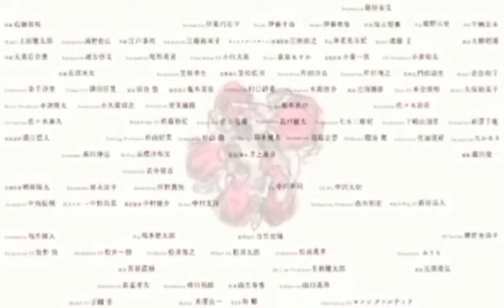Slamdunk International League Chapter 337 | Sakuragi, Pinahanga si Coach Billy sa Vertical Jump!